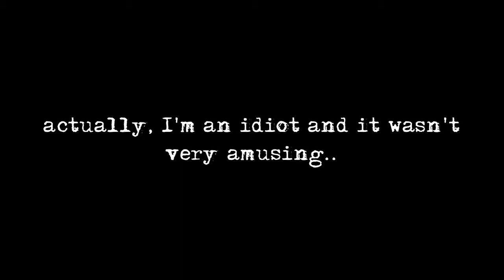FAQ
My first video blog! Here's me answering odd questions.